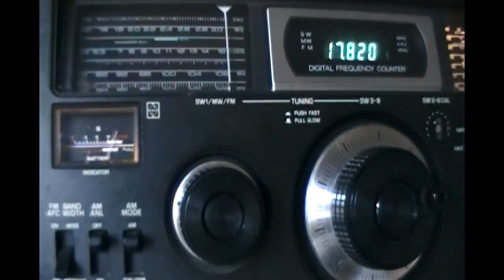Radio Liberty (relay station Tinang, Philippines) in russian - 17820 kHz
Reception of Radio Liberty (relay station Tinang, Philippines) in russian on 17820 kHz by CX2ABP in Montevideo, Uruguay (GF15wc). October 24, 2012 at 0923 UTC.

Receiver: National Panasonic DR49. Antenna: vertical A99.